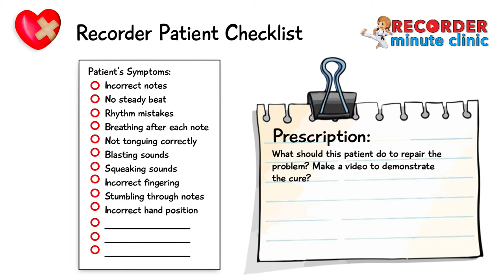Recorder Minute Clinic: 16 / Oh When the Saints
Recorder student examples to diagnose and create a video prescription to fix the problem.